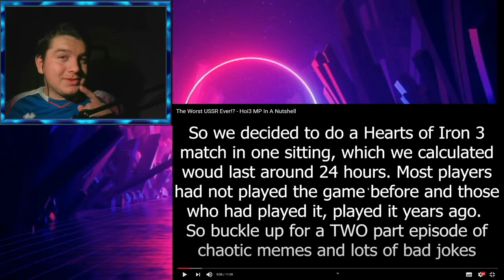Reacting to Bokoen1 Hoi3 MP in A Nutshell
My murch